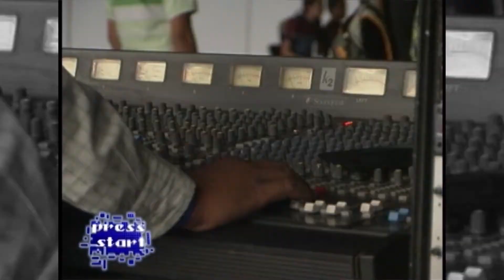Expo TNT Manga Cómic Akira Yamaoka en Guadalajara 2015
TNT Guadalajara, los días, 31 de enero y 1 de febrero de 2015, ¡Regresa a tu ciudad! como parte de su espectacular cartel de invitados internacionales, Akira Yamaoka, la leyenda, genio y compositor, acompañado de Mary Elizabeth McGlynn.
Expo Manga Cómic, fue en el 2006, cuándo por primera vez, estuvimos contigo.
¡Prepárate! ¡Ya tienes la fecha, no faltes! TNT Guadalajara 2015.

Director General:
Lic. Octavio Carranza
Director Adjunto:
D.G. José Luis Tobias

Material Guadalajara realización, edición y post-producción:
David Ríos León